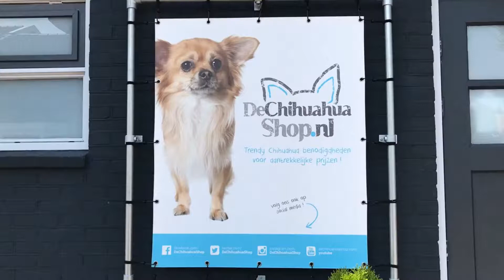Flamingo | De Chihuahua Shop .nl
Heerlijk zachte roze flamingo’s met pieper. Door de lange poten kan je kleine Chihuahua fijn schudden en gooien. Ook voor oudere Chihuahua’s zijn de fijne flamingo’s een uitstekend speeltje! Meer informatie ▶︎▶︎